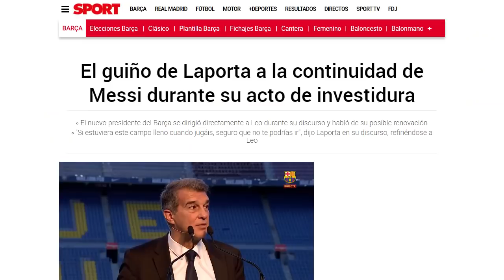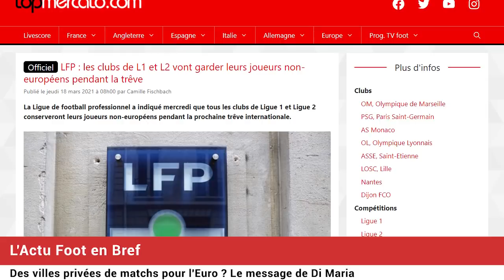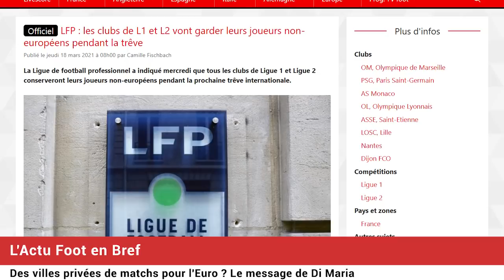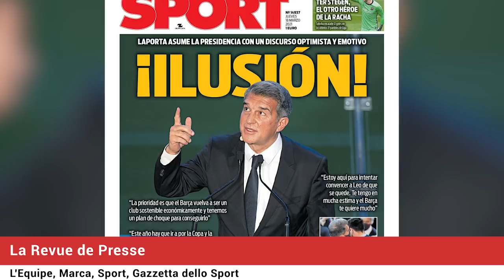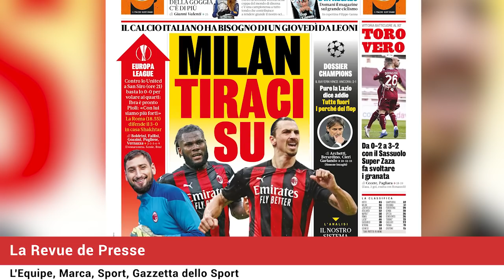BARÇA : Laporta met la pression à MESSI et Koeman ! 1/4 de C1 : TUCHEL préfère éviter le PSG...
FC Barcelone : Joan Laporta met la pression à Lionel MESSI et Ronald Koeman ! Ligue des Champions : Thomas TUCHEL veut éviter le PSG, la revue de presse... Le journal du foot et du mercato N°710 est en ligne !